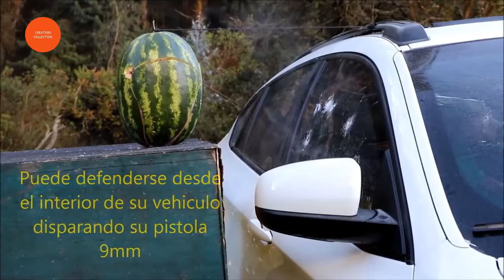Amazing blast and bullet proof car testing | creators collection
Amazing blast and bullet proof car testing will amaze you and you will know how much safe these cars are

LINKS
IAG LAND CRUISER 200 SERIES

bulletproof cars,
bulletproof cars test,
bulletproof cars in pakistan,
bullet proof car testing,
bullet proof car company,
bullet proof cars for sale in pakistan,
bullet proof car prices,
bulletproof cars in india,
bulletproof cars 2019,
bulletproof cars gta,
bulletproof cars south africa,
bulletproof cars brazil,
bulletproof cars bmw,
mercedes benz bulletproof car,
best bulletproof cars,
bulletproof benz cars,
bomb and bullet proof cars,
bullet proof car crash test,
bullet proof car checking,
bullet proof car crash,
bullet proof car cheat in gta vice city,
bulletproof car company,
bullet proof car cost,
bullet proof car ceo,
bulletproof car crash test,
bulletproof cars documentary,
young dolph bulletproof cars,
most expensive bulletproof cars,
bullet proof glass for cars,
bullet proof glass for cars india,
bulletproof cars getting shot at,
bulletproof cars gta v,
bulletproof cars gta 5,
bulletproof cars gta online,
bulletproof cars gta 5 online,
gta sa bulletproof car,
how bullet proof cars are made,
how bullet proof cars are tested,
top 10 bulletproof cars in hindi,
hi protect bulletproof cars,
bulletproof cars in hindi,
bulletproof cars in gta v,
bulletproof cars in gta 5 online,
bulletproof cars in movies,
bulletproof cars in gta vice city,
bulletproof cars in kenya,
bulletproof cars in gta,
bulletproof cars in real life,
bulletproof luxury cars,
gta lcs bulletproof cars,
level 7 bulletproof cars,
bulletproof cars manila,
bulletproof cars modi,
how are bullet proof cars made,
mercedes bulletproof car,
making bullet proof cars,
new bullet proof cars,
bulletproof cars on gta 5,
gta online bulletproof cars,
bulletproof car testing,
bulletproof car in gta 5,
bullet proof car pakistan,
bullet proof car price,
bullet proof car price in pakistan,
bullet proof car pubg,
bullet proof car punjabi song,
bullet proof car philippines,
bullet proof car production,
bullet proof car philippines test,
bullet proof car philippines price,
bulletproof cars review,
rappers bulletproof cars,
shooting bullet proof cars,
bulletproof cars for sale,
bulletproof car test,
top ten bullet proof cars,
bullet proof car vs tank,
bullet proof car vs rpg,
bullet proof car vs gun,
bullet proof car vs 50 cal,
bullet proof car vs awm,
bullet proof car vs normal car,
bullet proof car vs sniper,
bullet proof car vs ak 47,
bullet proof car vs machine gun,
gta v bulletproof car,
gta v bulletproof vehicles,
bulletproof windows for cars,
rappers with bulletproof cars,
bullet proof glass cars,
bulletproof windows for car,
young dolph bulletproof car,
top 10 bulletproof cars,
top 10 bulletproof cars in india,
10 bulletproof cars,
bulletproof cars 2020,
top 5 bulletproof car,
gta 5 bulletproof cars,
gta 5 bulletproof car,
gta 5 bulletproof vehicles